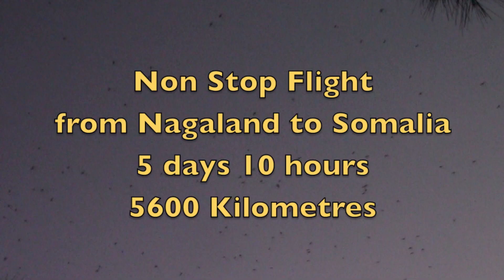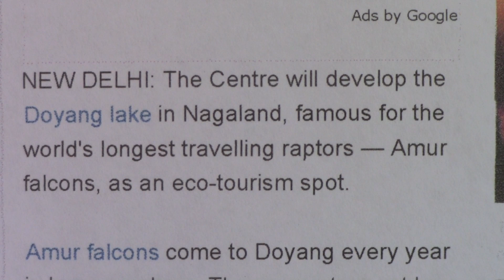The Incredible Journey of the Amur Falcon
The amazing journey from Siberia & Mongolia to South Africa that the Amur Falcon undertakes every year. One part of the flight involves a non stop flight of 5 days ten hours over India and the Arabic Sea.